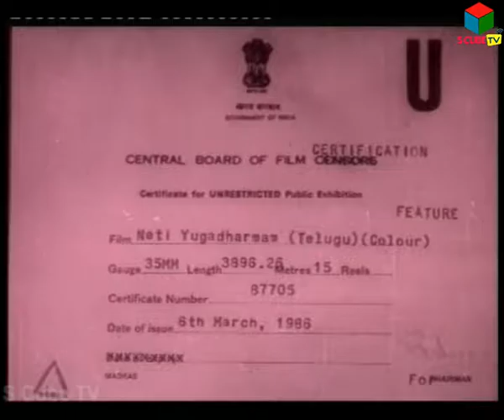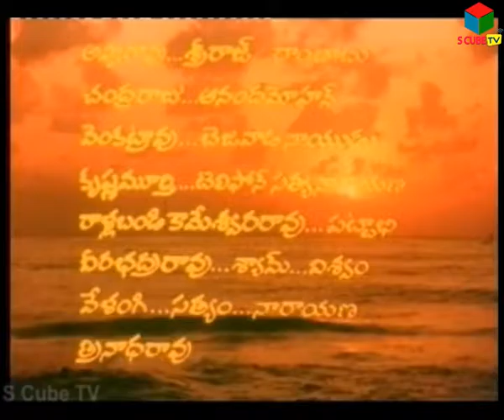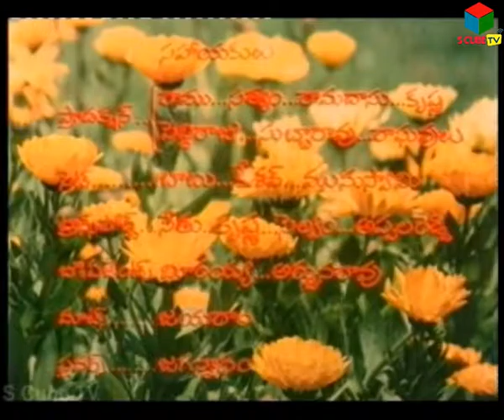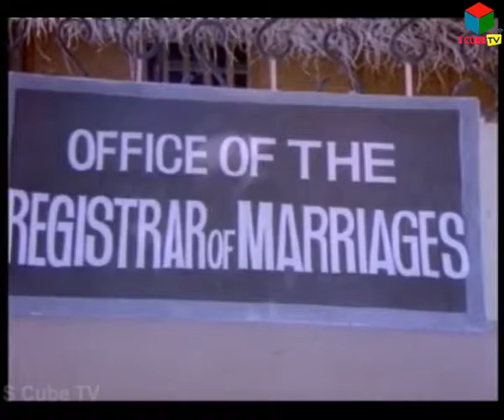Neti yuga dharmam movie